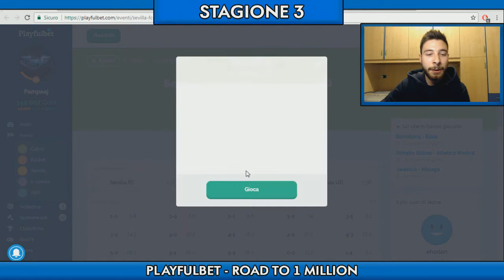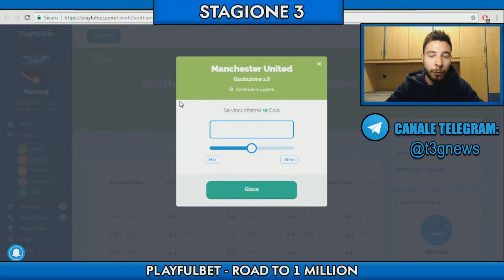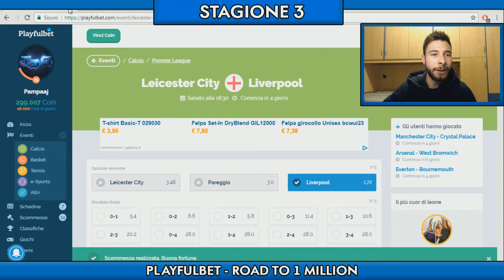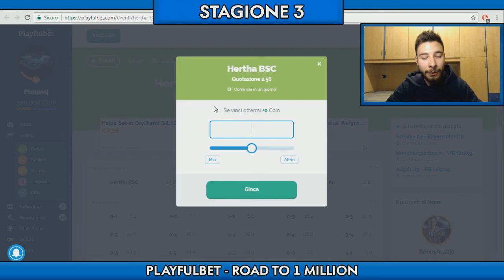ROAD TO 1 MILLION - LA MIA TEORIA + TURNI INFRASETTIMANALI | PLAYFULBET Ep.51 ITA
GRUPPO TELEGRAM: @pronosticisport (potrete parlare anche con me)
TELEGRAM: (per essere sempre informati): @t3gnews oppure

Eccomi ritornato su Playfulbet, oggi vi dirò il perché non scommetto cifre assurde

RAGAZZI IMPORTANTE. SULLA PAGINA FACEBOOK E SU TELEGRAM METTO NOTIZIE IN CASO DI IMPREVISTI. VI PREGO DI PASSARE.

SE QUESTE SERIE TI PIACE, LASCIA UN COMMENTO QUI SOTTO CON ANCHE I TUOI CONSIGLI SULLE PROSSIME PARTITE.